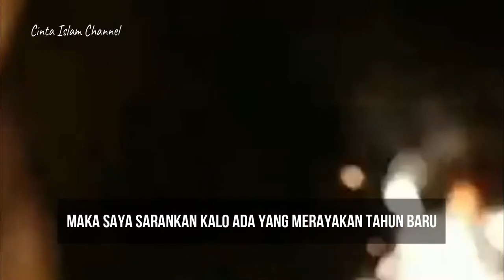One Minute Booster - TAHUN BARU BUKAN SESUATU YANG SPESIAL